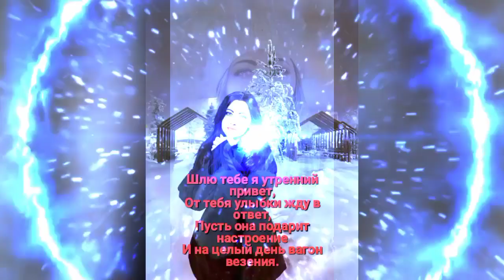Шлю я утренний привет и улыбку жду в ответ😘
К единственному - Нина Белоусова